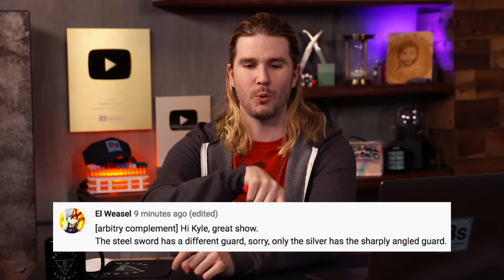Will a Witcher's Sword Turn You BLUE? | Because Science Footnotes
Kyle practices his Polish pronunciation, responds to your comments, and more!